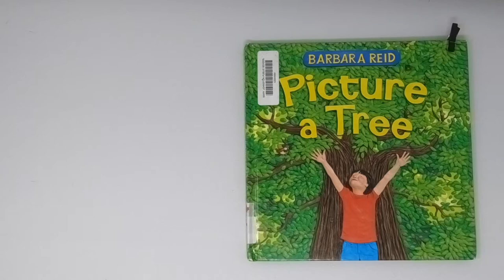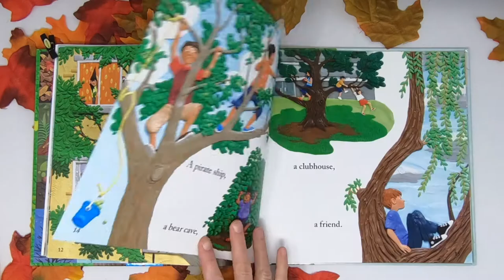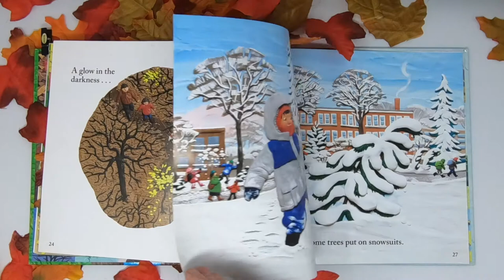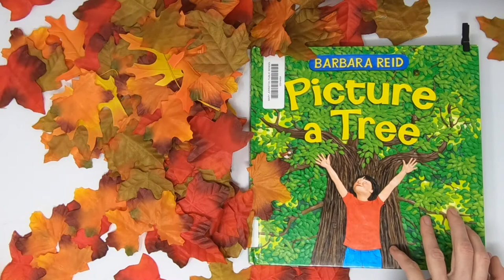Picture a Tree Read Aloud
The animations in this book are plasticine rather than illustrations and is a great jump off point for a creative and imaginative art project!